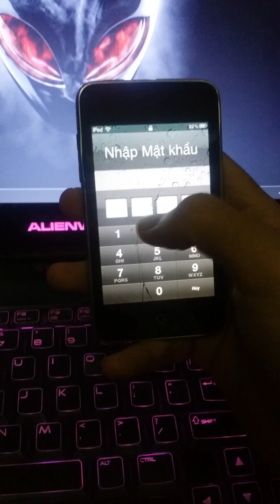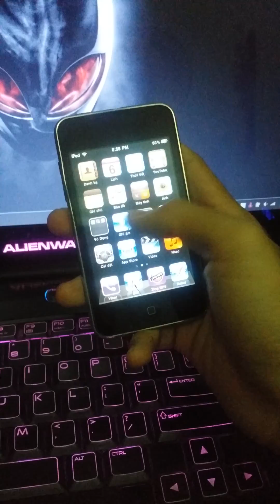Touch ID on older idevices ( 3,3gs,4,4s,5,ipod)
In this video i will show you guys that i can get touch id in older idevices that dont support touch id